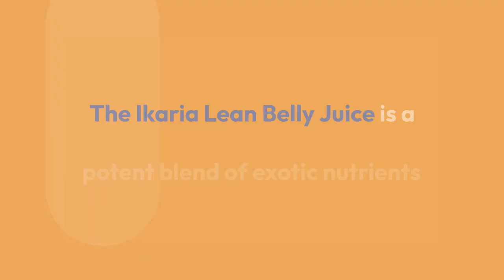Ikaria Lean Belly Juice Reviews - Shocking Truth Revealed!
Ikaria Lean Belly Juice is a newly released, top trending weight loss supplement that has been designed to help you lose weight conveniently. It is a dietary supplement that is available in the form of a powder. As you mix a scoop of this powder into water, juice or milk, you have a potent weight loss drink ready.

According to the official website, on taking Ikaria Lean Belly Juice every morning, you will be able to notice faster metabolism which will ensure that you stay energetic throughout the day, burn fats, and experience better digestion too among other benefits. Other than this, this supplement also controls uric acid levels to help with weight loss and for better health overall. If you'd like to know more about this supplement, below is our Ikaria Lean Belly Juice review that discusses everything that you need to know about it.